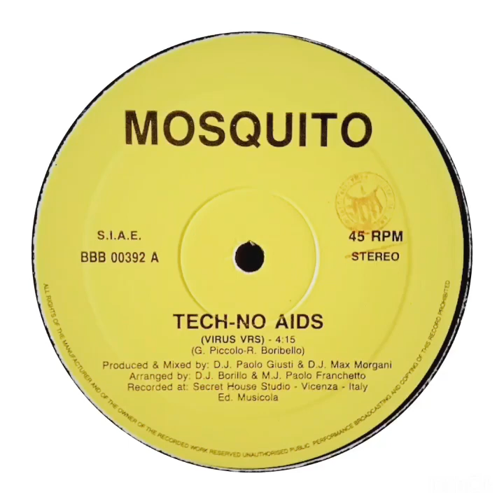mosquito - tech-no aids (virus vrs)